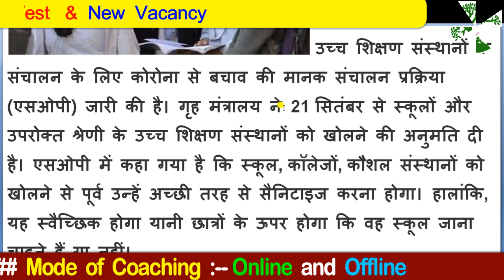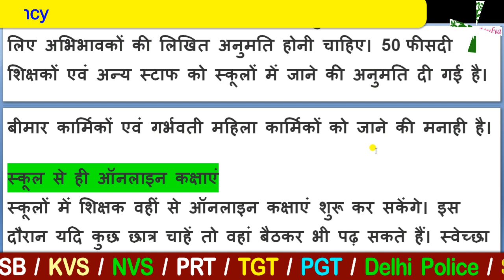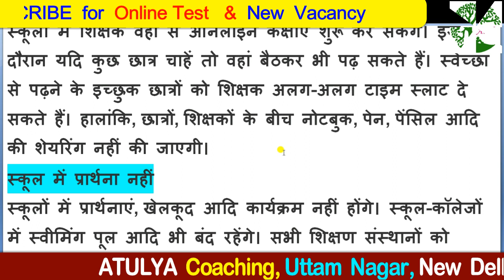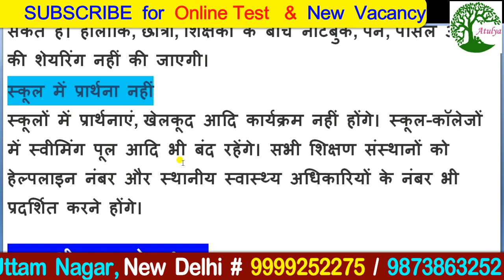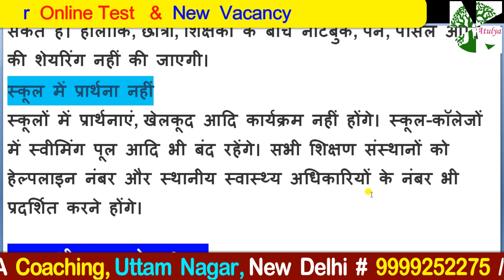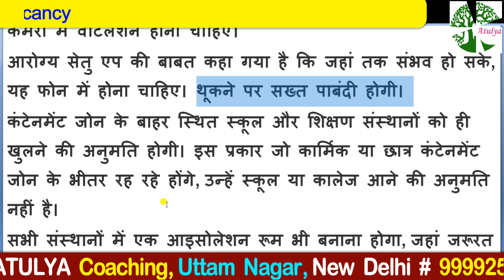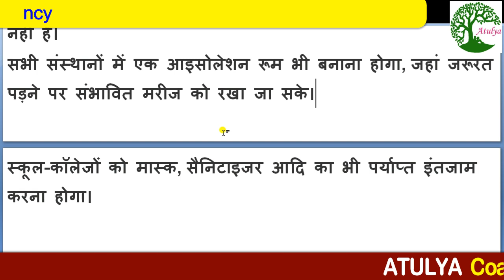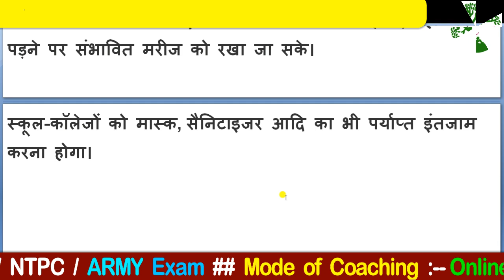# गृह मंत्रालय के Guidelines के बाद इस तारीख को खुलेंगे School / College # Corona Update